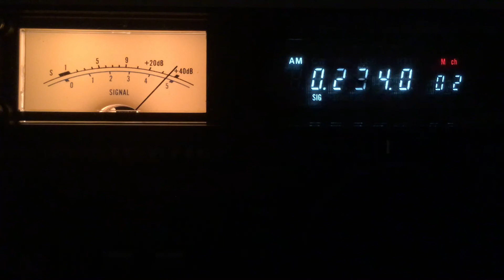RTL Luxemburg - 234kHz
Received in Rome on 24 september 2017 at 22:50 utc